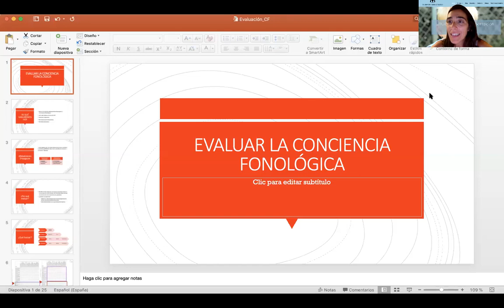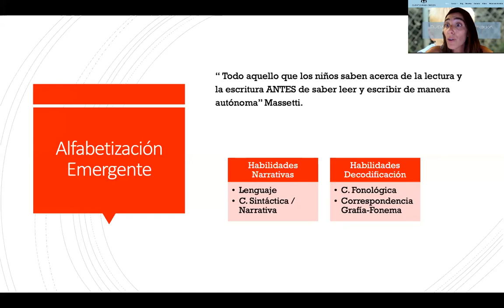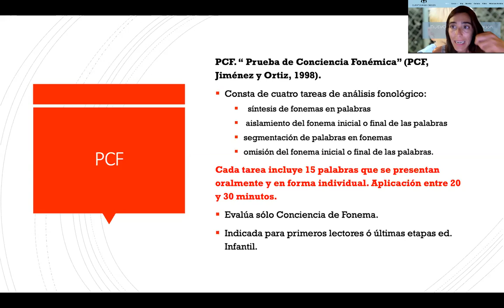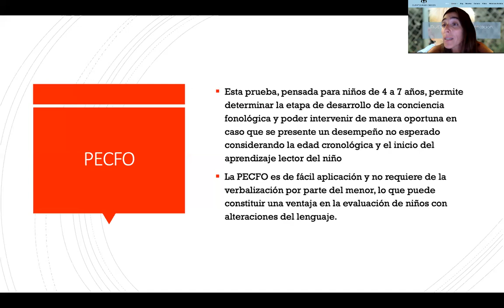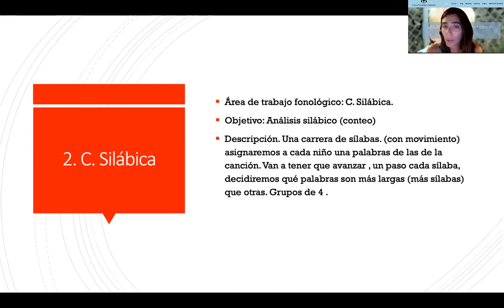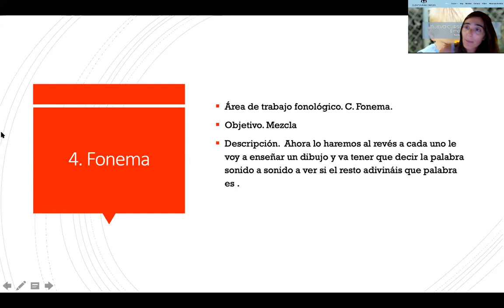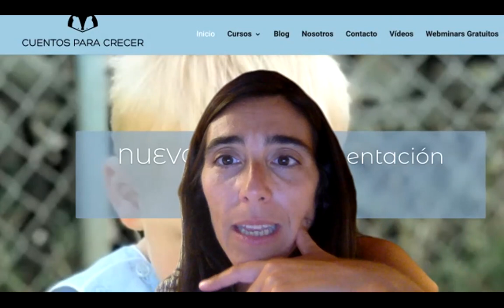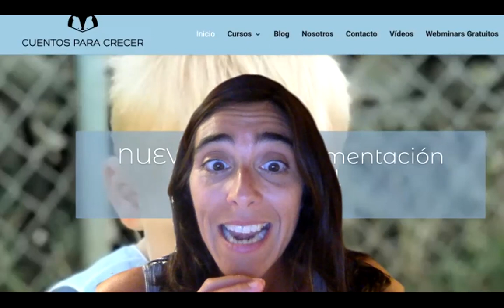Evaluacion de la Conciencia Fonológica